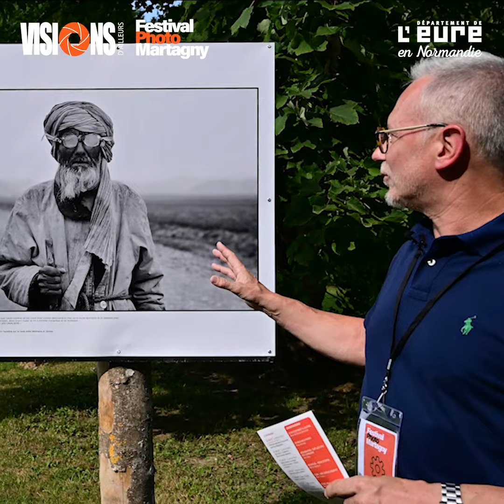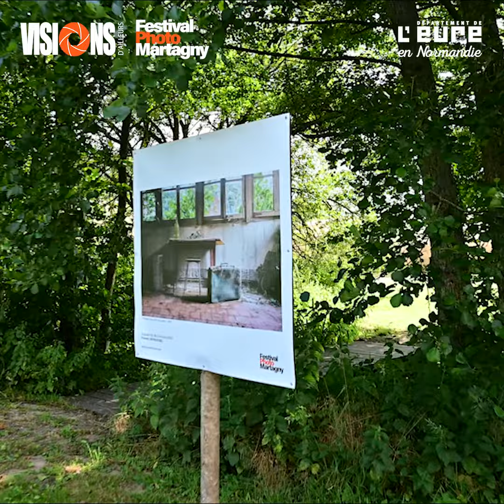Festival Photo Martagny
[ FESTIVAL ] Au cœur du Vexin Normand, l'organisateur du festival Photo Martagny nous dévoile les coulisses de cette exposition signée par les grands noms de la photographie internationale. Émerveillement garanti. 🤩 Plus d'infos 📸